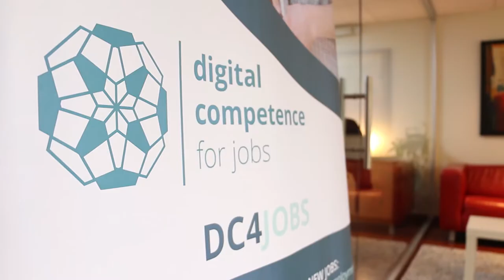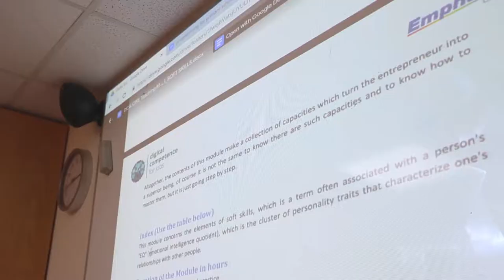Projekt "Digital Competences for New Jobs" in Nikosia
Wir vom Bennohaus sind an dem internationalen Projekt "Digital Competences for New Jobs: Young People (with Fewer Opportunities) Fight Unemployment", kurz DC4Jobs beteiligt. Dafür waren wir im Dezember 2018 in Zypern bei einem Projekttreffen mit unseren partnern aus ganz Europa. Hier unser Bericht.

Ein Beitrag von Jakob Töbelmann